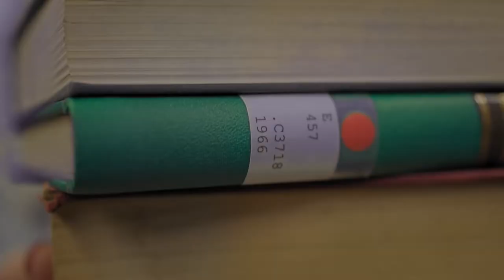Vídeo commemoratiu dels actes acadèmics de graduació 2019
Els estudiants expliquen la seva experiència a la UPFBarcelona i què ha significat personalment el seu pas per la universitat.